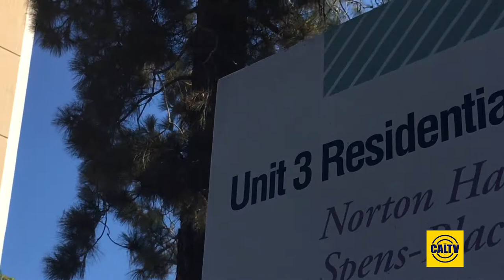Congresswoman Barbara Lee: College Should be Affordable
Congresswoman Barbara Lee​ joined panelists at ASUC Office of the External Affairs Vice President​'s town hall discussion on basic needs and addressed the issues of food and housing insecurity. CalTV News co-director Thomas Mangloña files this report.